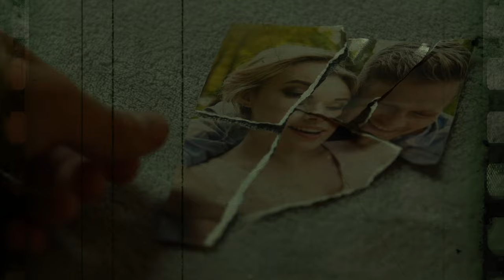Hasta Que Regreses, Francisco Javier, Propuesta Vallenata - Video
Escucha uno de los hermosos éxitos vallenatos que nos trae Francisco Javier,  Propuesta Vallenata, esta vez con su tema Hasta Que Regreses. Compártelo

Letra:

Hoy llevo en mis bolsillos
tu fotografía
y la luz de la ciudad
me recuerda que no estas
y me queda la vida vacía
yo sin ti es que
no entiendo ni un día
ven levántame de esta agonía

Tú te alejaste para siempre
pero dejaste aquí en mi mente
un sentimiento que jamás
voy a olvidar

Maldita sea donde estas
que ya no te puedo encontrar
quiero mirarte una vez mas
quiero sentirte respirar

Te esperare
en el lugar de siempre
te esperare
hasta que tu regreses
te quiero ver
pero que no te alejes

Y moriré
si es el precio de verte
aquí estaré
y te amare
aunque no pueda verte

Porque es duro el tiempo
en que no estas
porque ya no se
que hacer sin ti
Y me va a matar la soledad
y es que yo sin ti
no se vivir

Imposible seguir
soportando tu ausencia
y esos días sin final
sin poderte acariciar
solo tengo una casa vacía
donde quiero abrazarte
algún día
aun te espero por Dios
que ironía

Ya nadie puede remplazarte
es imposible enamorarte
con esa fuerza
que te siento en mi interior

Tú me robaste corazón
yo nunca te voy a olvidar
hay cada instante una razón
y te amo cada día mas

no se vivir

Y moriré
aquí estaré